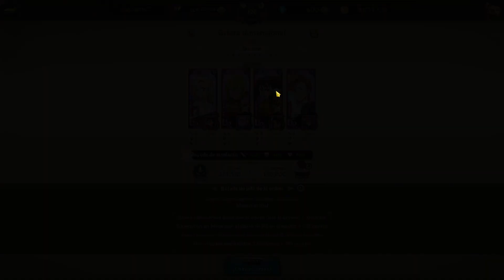Obtén Mas De 21000 En EL Boss Belgius Con Un Solo Equipo / The Seven Deadly Sins: Grand Cross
Hola gente estamos en un nuevo video de 7ds o The Seven Deadly Sins: Grand Cross en el cual  jugare partidas de pvp o hablare sobre nuevas actualizacion que se viene a Grand Cross y pues bueno ojala les encante el contenido que los voy a traer cada dia.